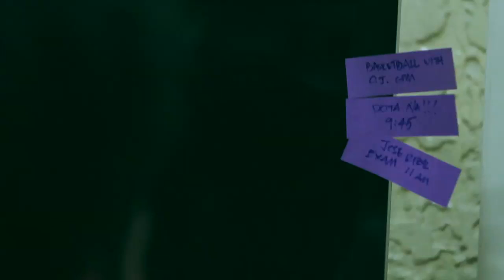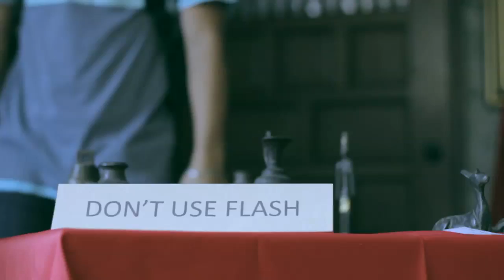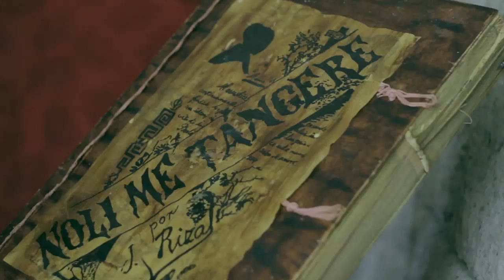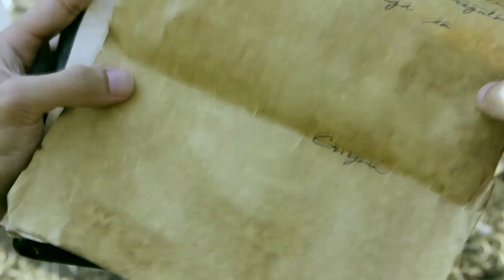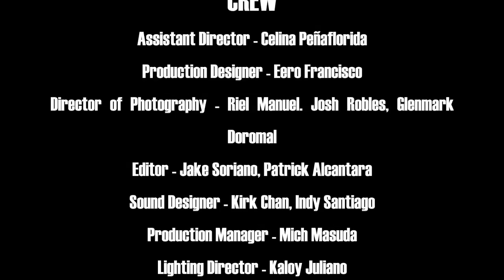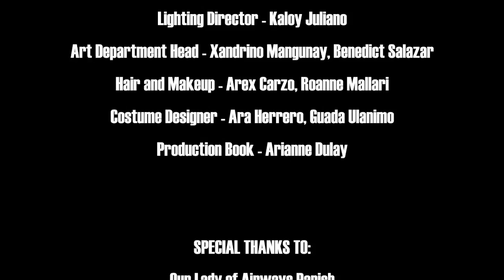ANG KABANATA XV (short film)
Kevin accidentally travels to a different world and meets the most famous sacristans in the nation's history, Crispin and Basilio.

PLAY 480p/HD VERSION

Cast:
John Paul Bautista as Kevin
Christian Coles as Basilio
Sean Deal Bautista as Crispin
Lyra Sison as Sisa

Crew:
Written and directed by: Patrick Alcantara
Producer: Jag Garcia
Executive Producer: Dodos Dela Cruz
Assistant Director: Celina Peñaflorida
Cinematographer: Riel Manuel, Glenmark Doromal, Josh Robles
Editor: Jake Soriano, Patrick Alcantara
Production Designer: Eero Francisco
Production Manager: Mich Masuda, Arianne Dulay
Script supervisor: Anya Zulueta
Sound Designer: Kirk Chan, Indy Santiago
Lighting Director: Kaloy Juliano
Art Department: Xandrino Mangunay, Benedict Salazar
Hair and Makeup: Arex Carzo, Roanne Mallari
Costume Designer: Ara Herrero, Guada Ulanimo